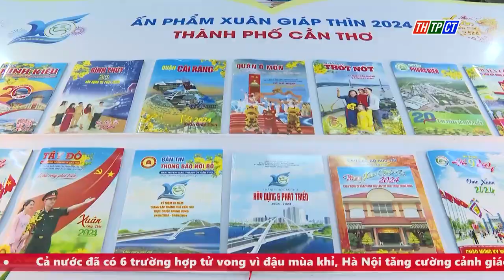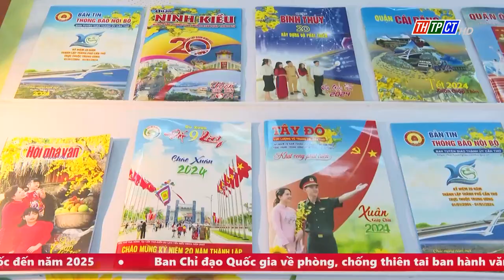Khai mạc Hội Báo Xuân Giáp Thìn 2024| Cần Thơ TV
Sở Văn hóa, Thể thao và Du lịch phối hợp Sở Thông tin và Truyền thông, Hội Nhà báo thành phố Cần Thơ tổ chức khai mạc Hội Báo Xuân và Cuộc thi Ấn phẩm Xuân Giáp Thìn 2024.